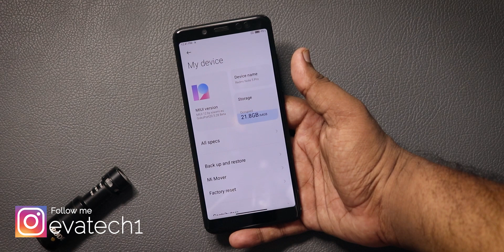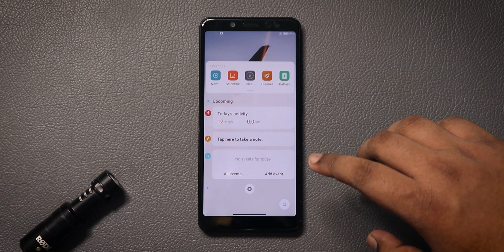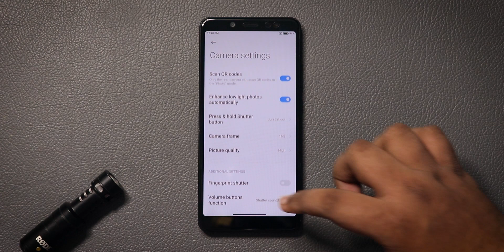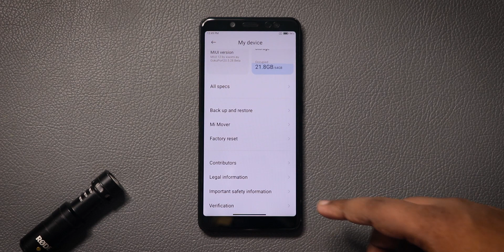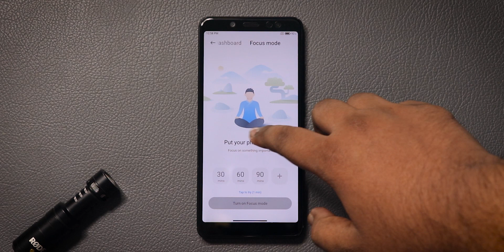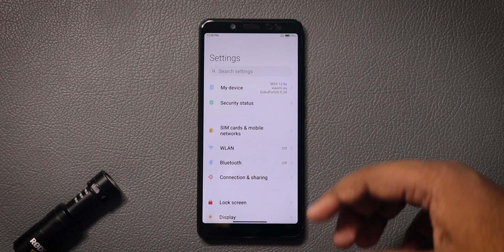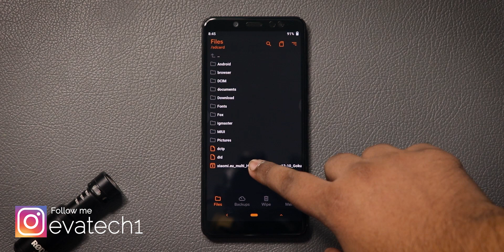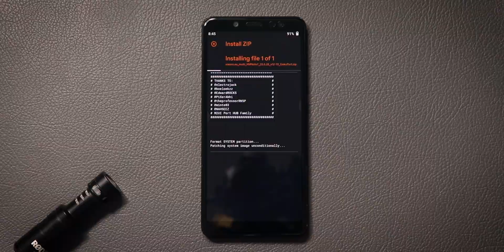MIUI 12 With Android 10 on Redmi Note 5 Pro - Smooth Daily driver (தமிழ்|Tamil)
Here is the video about miui 12 on Redmi note 5 pro